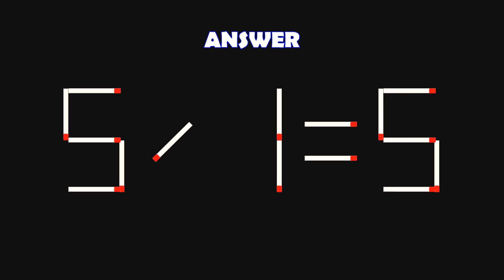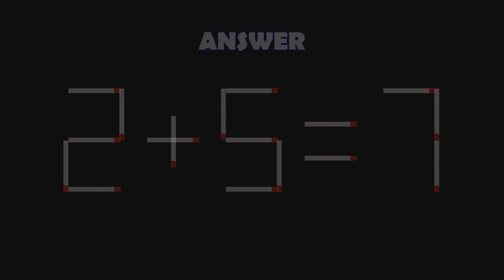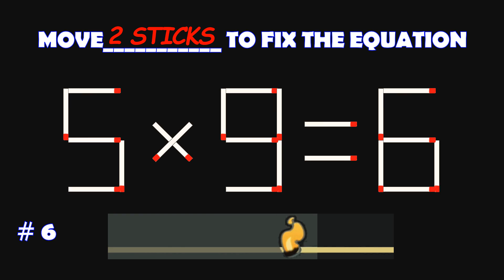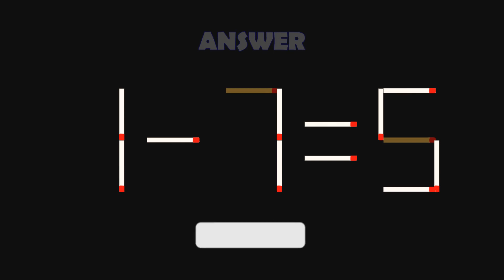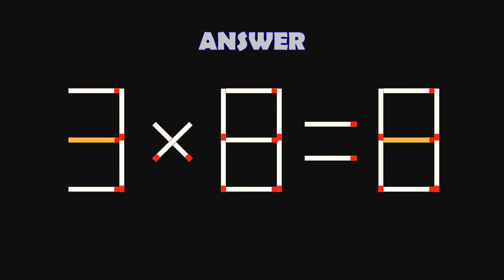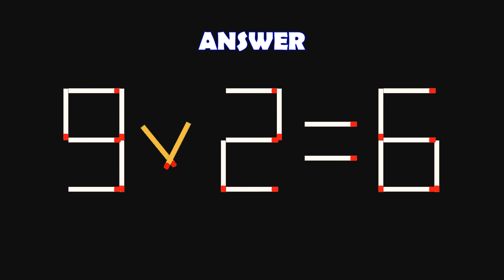Logic Puzzles with Matchsticks- 67| Matchstick Logic Puzzles |Matchstick Puzzles with Answers